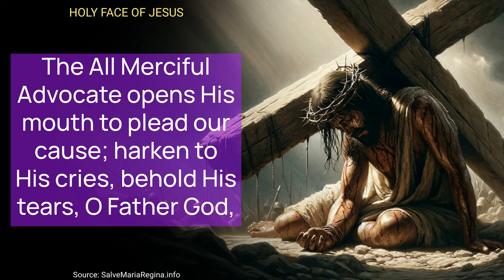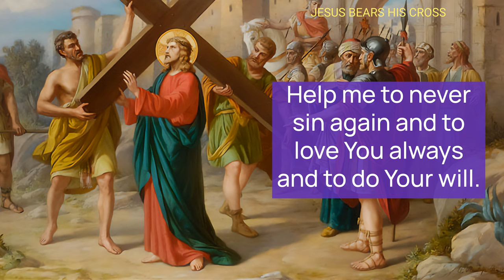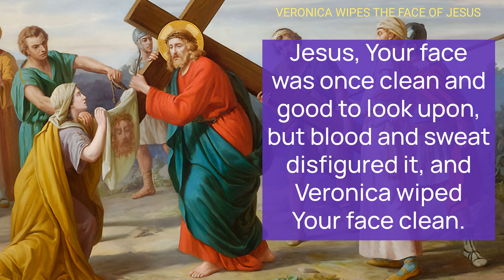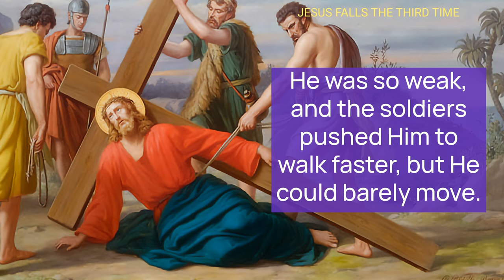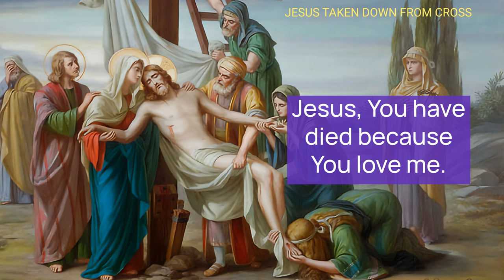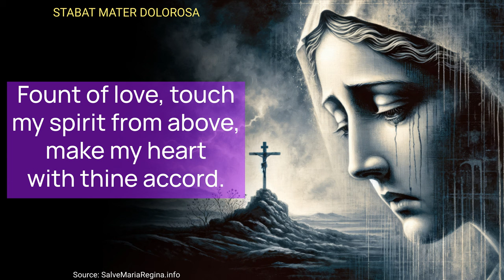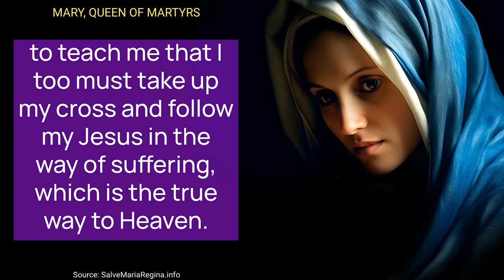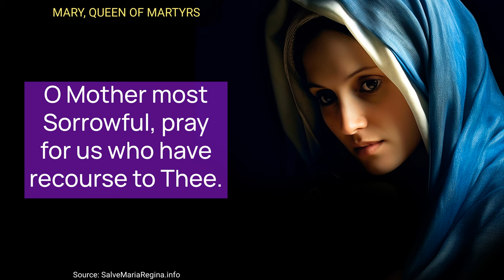TUESDAY MORNING PRAYERS in the Catholic Tradition • Lent • FEB 20 | HALF HEART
Tuesday Morning Traditional Catholic Prayers with HALF HEART - with the Stations of the Cross: The Way of the Cross by Saint Alphonsus Ligouri

This Tuesday Morning's Catholic Prayers include Prayer in Honor of the Holy Face of Jesus, Prayer for Mercy for the Poor Souls in Purgatory and Divine Heart of Jesus. Additionally, The Traditional Stations of the Cross by Saint Alphonsus Liguori, following Jesus' journey through each Station while encouraging repentance and expressing love for Jesus.

00:00 LENTEN PRAYERS
02:34 STATIONS OF THE CROSS - OPEN
03:04 FIRST STATION
04:01 SECOND STATION
05:06 THIRD STATION
06:19 FOURTH STATION
07:20 FIFTH STATION
08:25 SIXTH STATION
09:44 SEVENTH STATION
10:51 EIGHTH STATION
11:48 NINTH STATION
12:46 TENTH STATION
13:39 ELEVENTH STATION
14:38 TWELFTH STATION
15:45 THIRTEENTH STATION
18:25 SORROWFUL MOTHER STANDING
22:11 OUR LORD ON THE CROSS
23:49 MARY, QUEEN OF MARTYRS
28:20 CLOSING PRAYER
28:29 HALF HEART